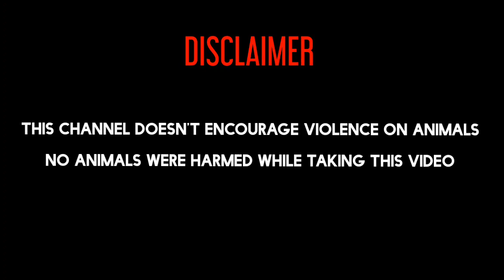Double Cross Top Quality Female 🔥 Whatsapp Booking Link in Description || Pradeep Farms ||Vijayawada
నచ్చితే క్రింది లింక్ క్లిక్ చేసి బుక్ చేసుకోగలరు
ప్రదీప్ ఫర్మ్స్ - నున్న - విజయవాడ